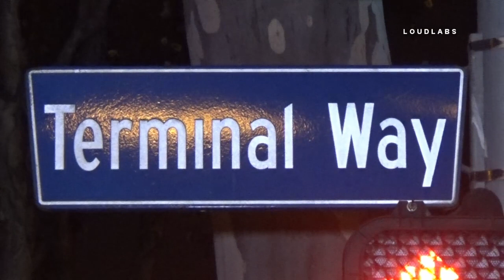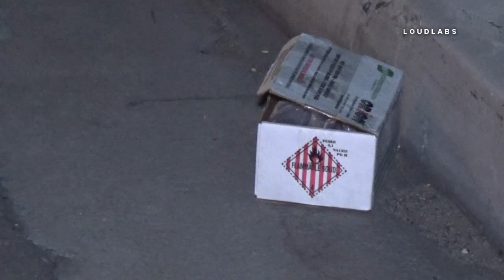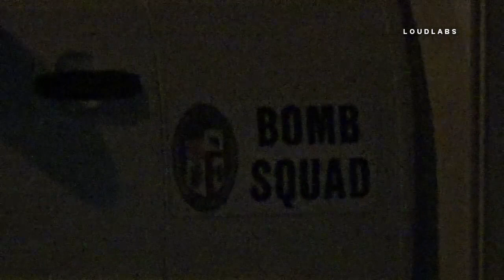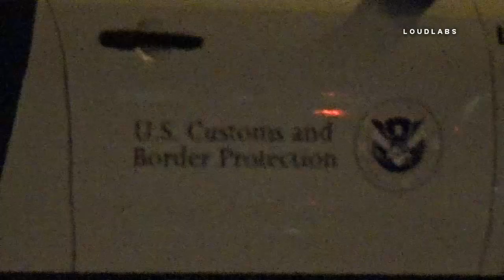Container Explosion PART 2 / LA Harbor 10.30.18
LA HARBOR - LAPD determined that the explosion was a accident however that is not what I was told by LAPD officers on scene. LAPD officers told me that the container had barbecue equipment in it but they believed that there was something else inside the container and that they don't think it was barbecue equipment despite what they were told. The terminal is still shut down. The investigation is still being conducted.